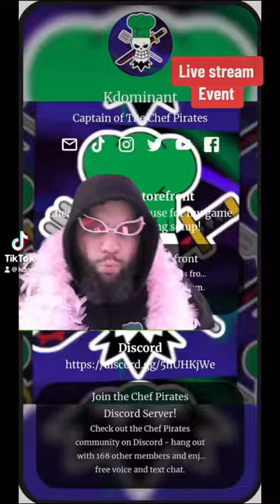Pull up for Elden Piece today on Tiktok live at 3:30pm EST and the giveaway on Saturday🏴‍☠️🫡